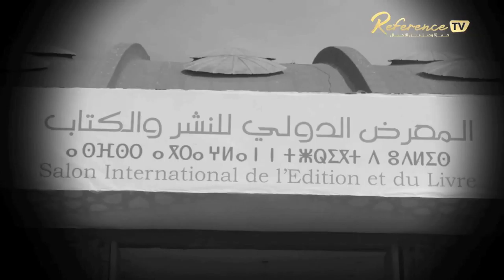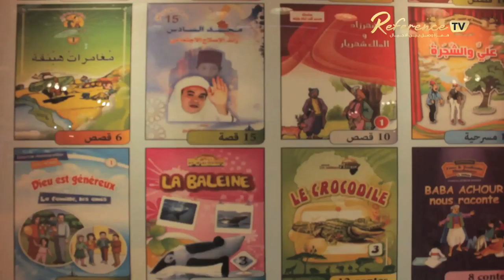إطلالة على اليوم الأول للمعرض الدولي للكتاب